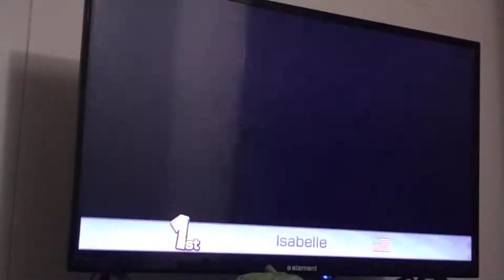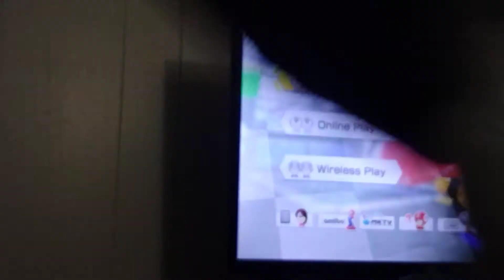Baby Daisy tries to stay awake.